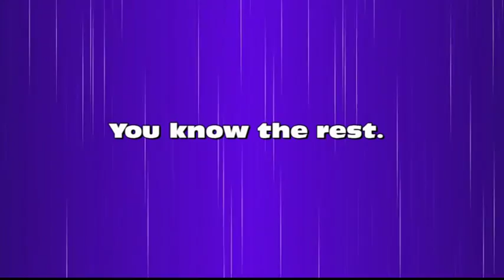MKWii CTWW: Mental Montage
Ever wanted to know what I was thinking whenever racing in this shell bath of a game? No? ...well you clicked it so stop lying to me. And... well I'm going to try and do this weekly. So... nah! :D ...anyone have any thumbnail ideas?